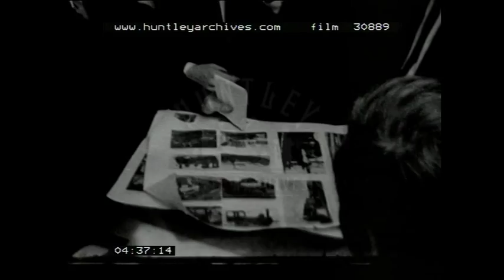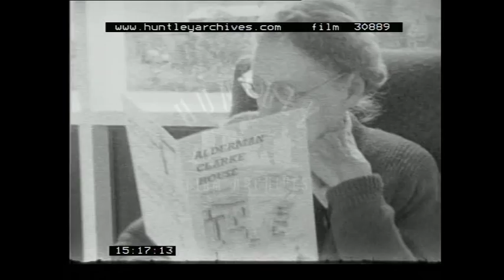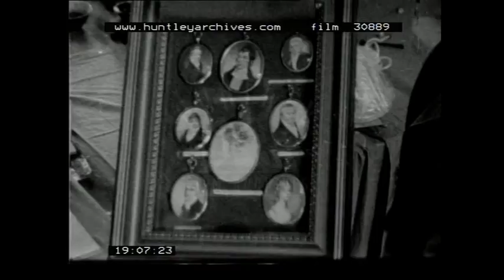Budgie Show, 1960's - Film 30889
East Anglia news.
Sea defences, house on cliff edge nearly falling into sea. Shire horse show. Women walk downstairs, close ups of their shoes - modelling shoes?. Interview. Firemen test pump and hose. Budgie show, budgies in cages.  Some other small birds.  Trophies on show.  Aging scouts. Mayor or dignatory visits factory. Women workers.  Interview outside a Barlcays Bank branch.  Alderman Clarke House, old peoples' home. Recreation Drive - People inspect new housing, women in uniform, probably servicewomen. Jumble sale or exhibition in a village hall. Tables laid out and people looking at Silverware.  Boys with model railway. Girls looking at stalls with plants.  Plant in a shoe. Flower arrangements.